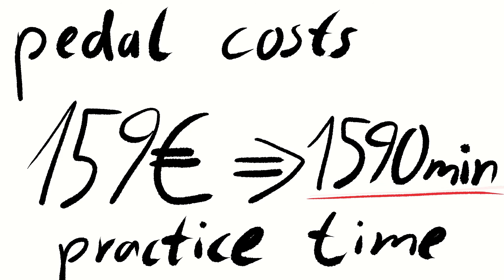gear vs practice - alex helps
I personally love to collect guitar related gear and I love to get the sound in my head.

Sometimes my tone is ahead of my skills so I created this easy method to get my lazy a*** to practice more.

Animation and music is created by me;